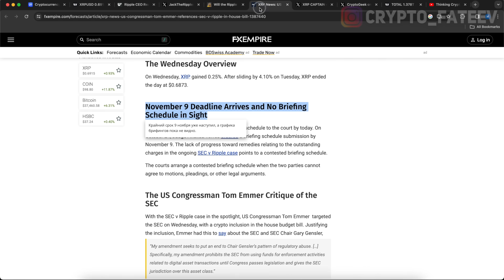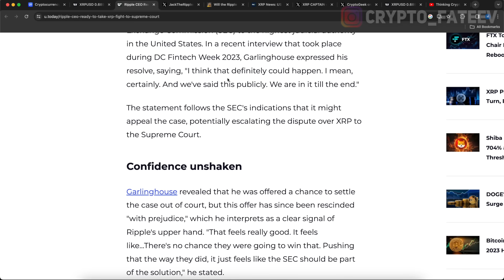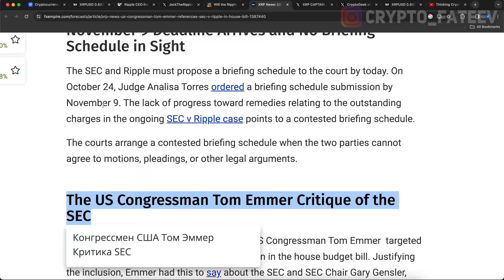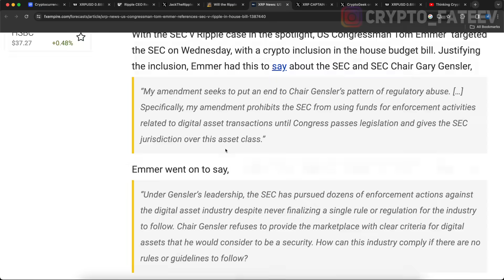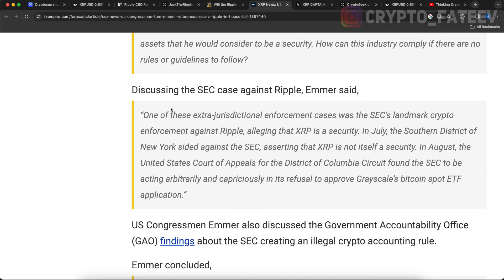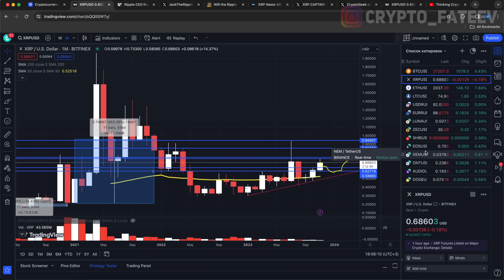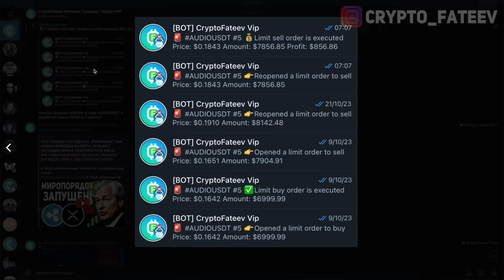CEO RIPPLE ГОТОВИТ СЮРПРИЗ ХОЛДЕРАМ XRP В ТЕЧЕНИЕ НЕСКОЛЬКИХ ДНЕЙ! ПРИГОТОВЬТЕСЬ К ВЗРЫВУ РИПЛ 2023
СЮРПРИЗ ХОЛДЕРАМ XRP В ТЕЧЕНИЕ НЕСКОЛЬКИХ ДНЕЙ! ПРИГОТОВЬТЕСЬ К ВЗРЫВУ РИПЛ 2023